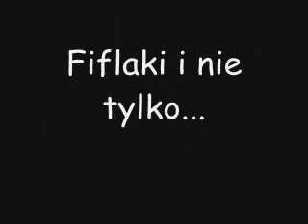Akrobaci Brzyna - Na sali 08.01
Kolorowy filmik ;)